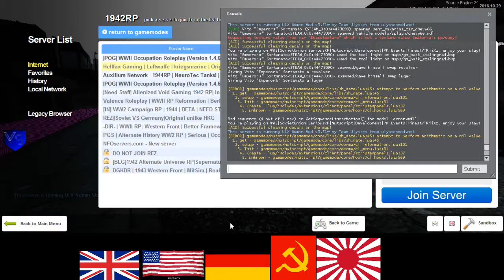SeriousRP HaloRP WWII Sortanato RP 1 3